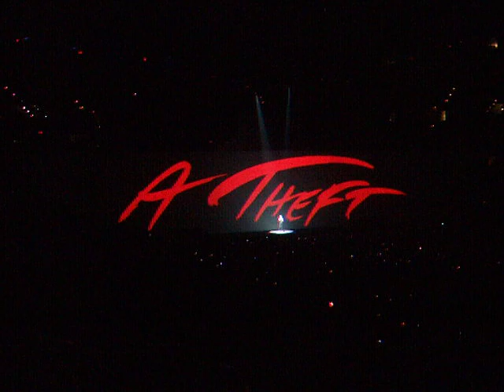Bring the Boys Back Home - live in boston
The Wall, Roger Waters. Oct 3. TDBanknorth Garden